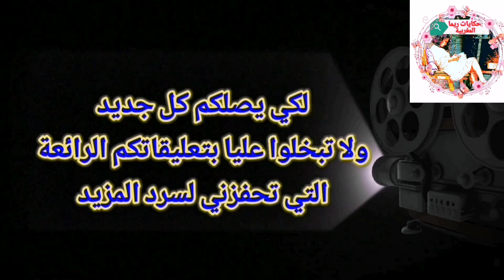رمات بنتا في المقبرة اكانت الصدمة